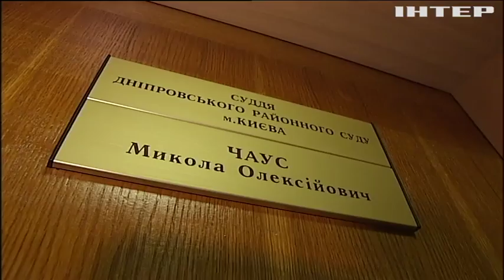Інтерпол оголосив у розшук суддю-хабарника Миколу Чауса